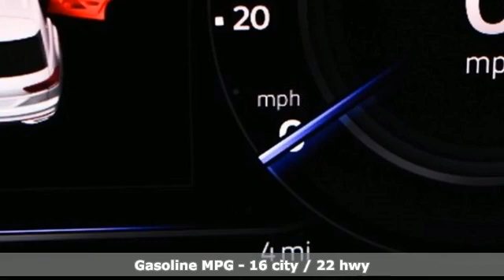New 2020 Volkswagen Atlas Cross Sport Atlanta, GA VC20105 - SOLD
Year: 2020
Make: Volkswagen
Model: Atlas Cross Sport
Trim: 3.6L V6 SEL
Engine: 3.6L VR6
Transmission: 8-Speed Automatic with Tiptronic
Color: White
Interior: Dark Beige
Stock #: VC20105
VIN: 1V2ME2CA8LC229014
2020 Atlas Cross Sport 3.6 VR6 SEL 4MOTION AWDbrbr* Dealer Installed Equipment: brWindow Tint - $195brAllstate Paint & Fabric Protection - $249brbr* 4MOTION AWD w/Active Controlbr* 4-year/50,000-mile Limited Warrantybr* 2-year/20,000-mile Carefree Maintenance Programbr* Next Generation Car-Net, including:br-VW Car-Net App-Connectbr- 5 years of complimentary Remote Access Servicesbr- Wi-Fi Hotspot service (requires subscription)br- Safe & Secure service (requires subscription)brbrAll Atlas Cross Sport SE w/Tech standard features, plus:brbr* Factory-installed trailer hitch, 5000-lb capacitybr* 20" silver-painted alloy wheelsbr* 10-way power driver seat w/position memory & power lumbar supportbr* 8-way power passenger seatbr* Position memory and reverse-activated passenger-side auto-tilt for side mirrorsbr* Panoramic sunroofbr* Heated steering wheelbr* 10" VW Digital Cockpitbr* Adaptive Front Lighting Systembr* Light Assistbr* Traffic Jam Assist/Lane Assistbr* Dynamic Road Sign Displaybr* 8" touchscreen navigation, AM/FM/HD radio & CD player w/dual USB-A inputs and voice controlbrbr* 3-Years of VW Care included with every new Volkswagen from Jim Ellis Volkswagen of Chambleebr* Volkswagen Wolfsburg Crest Club Award for 5 consecutive yearsbr* Winner of Consumers' Choice Award for 16 consecutive yearsbr* Pricing valid towards purchasing with approved credit, cannot combine special offers, see Dealer for detailsbr* All Special Vehicle Pricing includes dealer service chargebr* Pricing excludes gov. fees of tax, tag, title and Warranty Right Act (WRA)brbrFor more information including additional discounts, special program rebates, low APR financing, leasing specials, or if you are looking for inventory that is not on our website, please contact us:br* Call: 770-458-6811br* Chat/Text: See Link buttons on the Taskbarbr* In-Person at our Chamblee location: 5901 Peachtree Blvd. Atlanta, GA 30341brbrThe Next Step? Give us a call to confirm availability and schedule a hassle-free test drive! We are located at 5901 Peachtree Blvd, Atlanta, GA, 30341.brbr***While every reasonable effort is made to ensure the accuracy of this information, we are not responsible for any errors or omissions contained on these pages. Please verify any information in question with Jim Ellis VW of Chamblee.***

Address:
5901 Peachtree Industry Boulevard